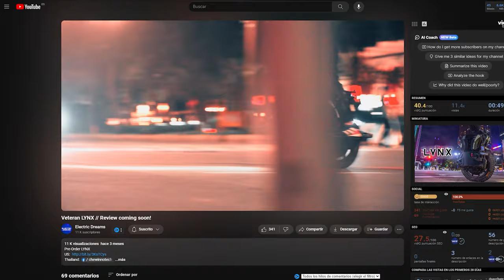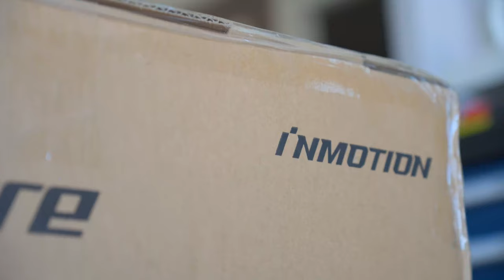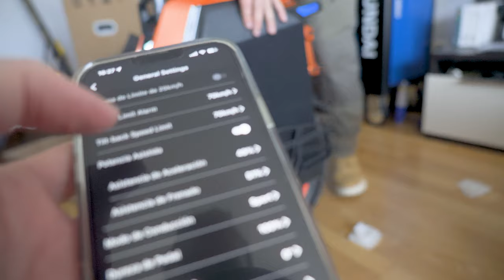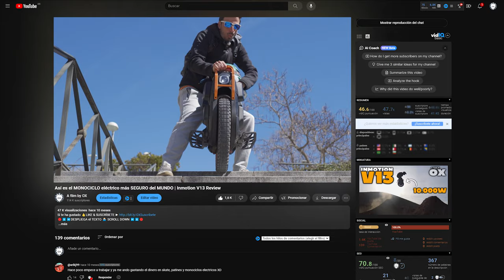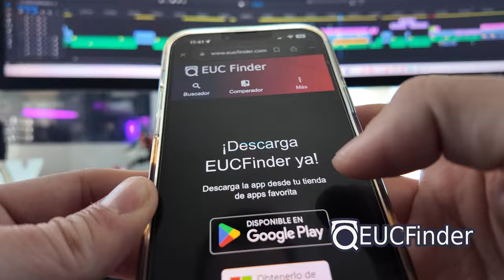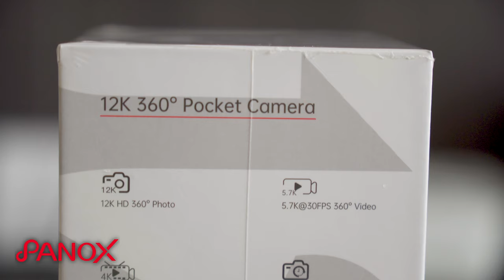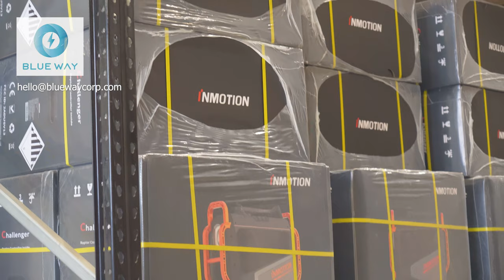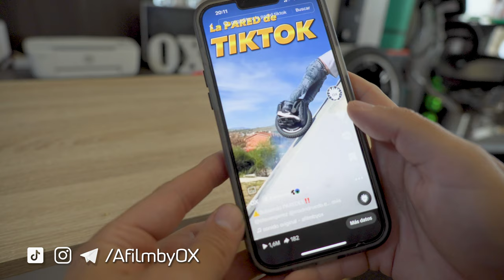🔥REVIEW INMOTION V14 ADVENTURE en ESPAÑOL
🔴⬇️➡️DESPLIEGA el TEXTO 🙅🏼‍♂‍ SCROLL DOWN ⬅️⬇️🔴

🔵✅: Si tienes TIENDA de MOVILIDAD ELÉCTRICA y quieres ser DISTRIBUIDOR de BLUEWAY, contáctales a través de:
EUC Finder (Tu web de BUSQUEDAS para EUCs):
*Donde puedes comparar y encontrar el monociclo que mejor se ajusta a tus preferencias.
Otros ENLACES del VÍDEO:
💪🏻💳 Apoya al canal (OX) para que pueda seguir subiendo contenido (Si quieres, claro!). Gracias!😘
ENLACES DE COMPRA DE MI EQUIPO DE GRABACION
- 📸 SONY A6600
- 📸 DJI Pocket 2
 *Para cualquier duda de funcionamiento o sugerencias en los comentarios del vídeo o en TIKTOK. __________________________ 🎥📽 ________________________
Para la creación, EDICIÓN y PRODUCCIÓN de videos para empresas o reviews (y creación de contenidos) de artículos, ponte en contacto conmigo 📩📧📨 en el correo del canal de YTB (En info del canal) ó a través de estos canales mencionados.
Muchas Gracias! OX